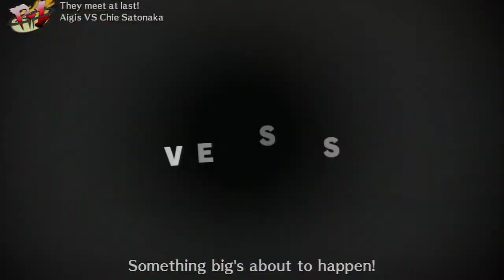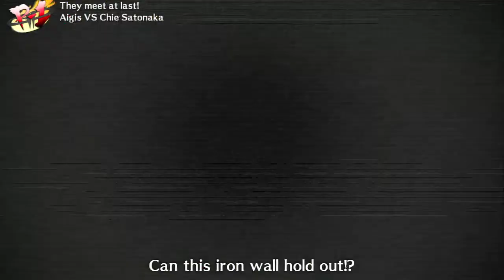P4A FT10: Psykotik (Aigis) vs. Ryan Ken (Chie)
A FT10 where Ryan exposes me for the fraud that I am. GS Ryan.

Ryan Ken wins 10-7